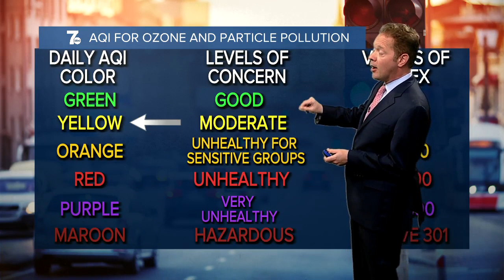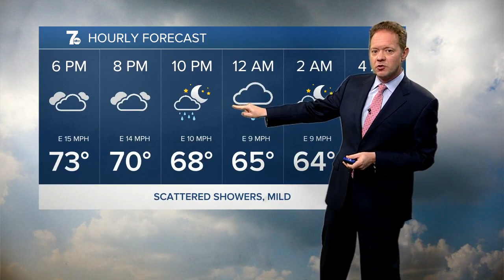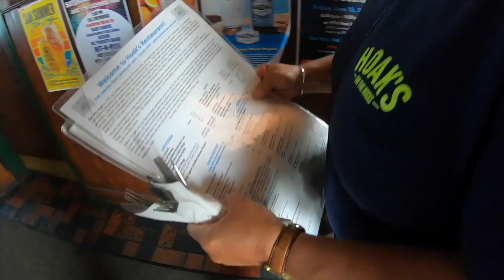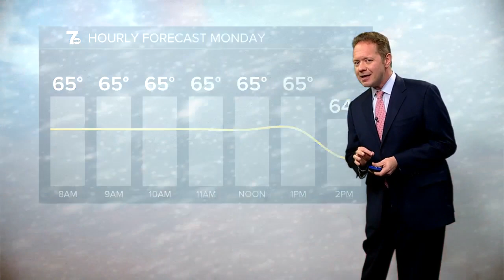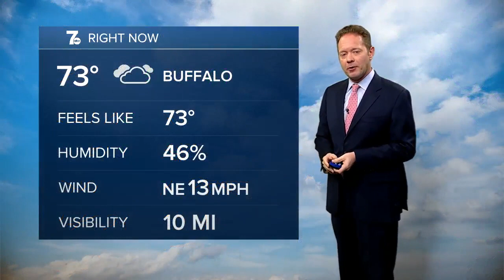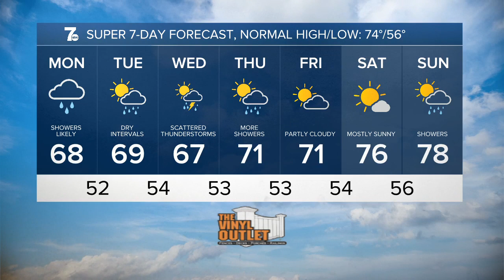Fairies and flowers take over Botanical Gardens.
It's a place where fairies and flowers reign supreme.